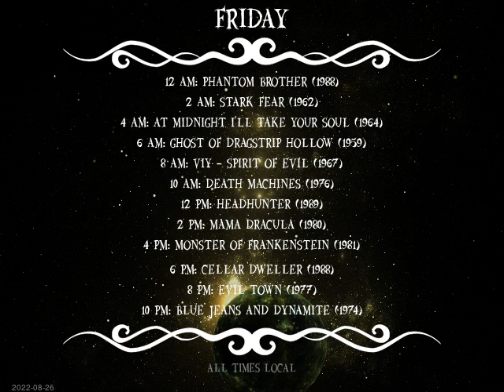Today's Schedule: 2022-08-25